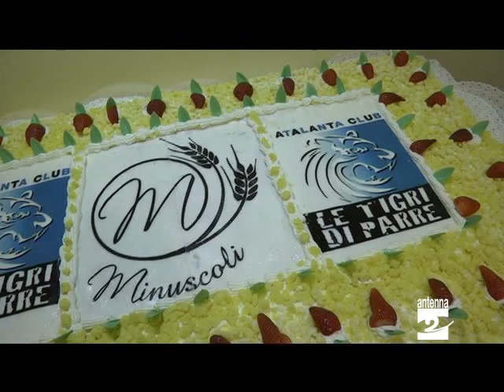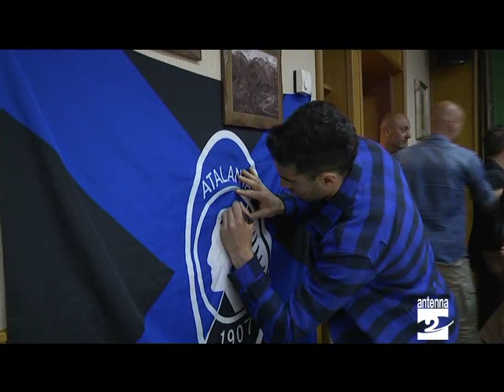Atalanta Club Le Tigri di Parre dona defibrillatore all'oratorio Antenna 2 TV 17042013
Serata di festa quella di ieri (martedì 16 aprile 2013), per l'Atalanta Club "Le Tigri di Parre", rinato lo scorso anno per iniziativa di diversi tifosi del paese e non solo. Ben 140 persone hanno partecipato al galà che, oltre a tre giocatori neroazzurri, ha visto la presenza di numerosi ospiti, tra cui il sindaco di Bergamo Franco Tentorio, il giornalista Elio Corbani, l'ex giocatore di pallacanestro Flavio Carera. L'ex portiere atalantino Pierluigi Pizzaballa è stato premiato con la "Tigre alla carriera".